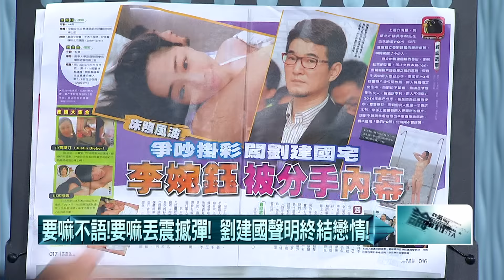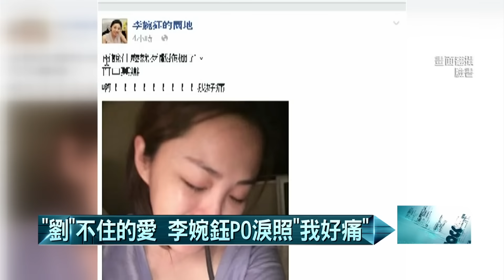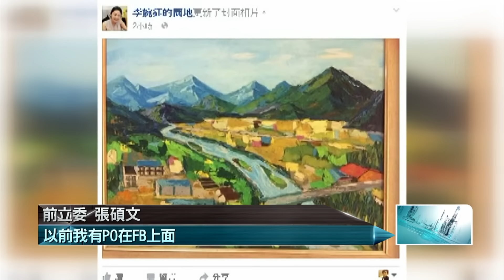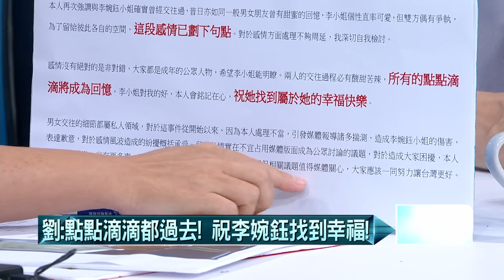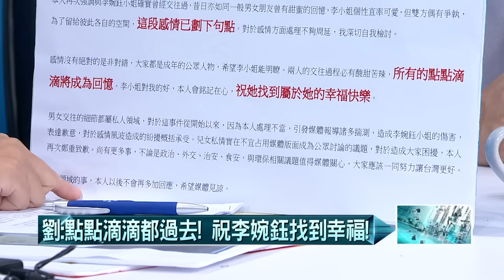20160602壹起來翻轉》P2嗆告週刊妨害名譽！ 李婉鈺「晃點」改期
見光死？　「鈺建戀」延燒6天！　床照風暴落幕？
嗆告週刊妨害名譽！　李婉鈺「晃點」改期
劉建國無預警出招？！　這段感情已劃下句點！
為情數度流淚！　李婉鈺自拍淚照崩潰喊「痛」！
從小就跟富二代玩在一起？　連勝文追過李婉鈺？
內幕！　劉建國戀愛ING另有其人？